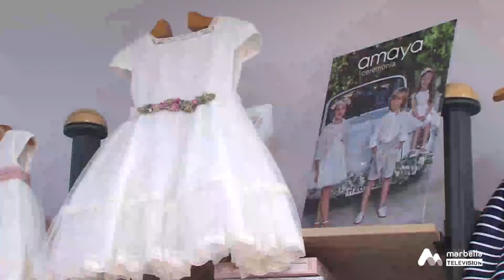Tu Comercio - Confecciones Mimosa